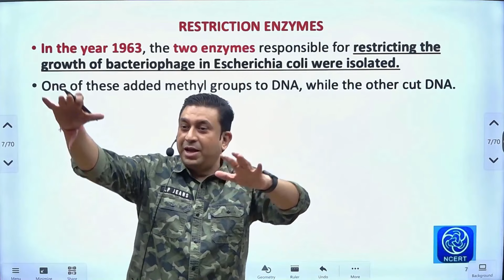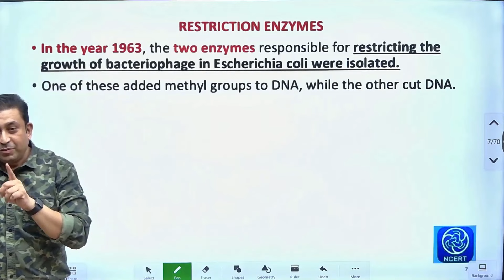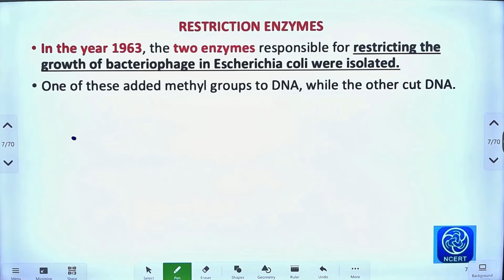एक गलती और AIIMS Delhi हाथ से निकल गया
Video Link:    • Epic Cinematic China Music (Copyright...

𝗙𝗼𝗰𝘂𝘀 𝗕𝗮𝘁𝗰𝗵 𝗳𝗼𝗿 𝗡𝗘𝗘𝗧 𝟮𝟬𝟮𝟱 𝗼𝗻 𝗬𝗼𝘂𝗧𝘂𝗯𝗲 - 𝗙𝗿𝗲𝗲 𝗔𝗰𝗰𝗲𝘀𝘀

We are excited to announce that all video lectures for the NEET 2025 preparation will be available for free on YouTube and the Biomentors app/website.
These lectures will be streamed live at 4 PM from Monday to Thursday.
𝐄𝐱𝐜𝐥𝐮𝐬𝐢𝐯𝐞 𝐂𝐨𝐧𝐭𝐞𝐧𝐭 𝐰𝐢𝐭𝐡 𝐅𝐨𝐜𝐮𝐬 𝐁𝐚𝐭𝐜𝐡 𝐒𝐮𝐛𝐬𝐜𝐫𝐢𝐩𝐭𝐢𝐨𝐧

The subscription fee is ₹2499, which can also be paid in four installments of ₹699 each.
𝐖𝐢𝐭𝐡 𝐭𝐡𝐢𝐬 𝐩𝐮𝐫𝐜𝐡𝐚𝐬𝐞, 𝐲𝐨𝐮 𝐰𝐢𝐥𝐥 𝐫𝐞𝐜𝐞𝐢𝐯𝐞:
• Daily Online DPS (Daily Practice Sheets)
• Weekly Online Tests (every Saturday)
• Audiobooks
• On-Demand Tests
• Test Challenges
• Access to a Discussion Platform
• Test Analytics
• Doubt Resolution Platform
• Lecture PDFs and Updated Booklets

𝐁𝐢𝐨𝐦𝐞𝐧𝐭𝐨𝐫𝐬 𝐚𝐩𝐩 - Biomentors online
𝐓𝐡𝐞 𝐅𝐨𝐜𝐮𝐬 𝐛𝐚𝐭𝐜𝐡 𝐬𝐜𝐡𝐞𝐝𝐮𝐥𝐞 𝐟𝐨𝐫 𝐭𝐡𝐞 𝐮𝐩𝐜𝐨𝐦𝐢𝐧𝐠 𝐰𝐞𝐞𝐤 𝐢𝐬 𝐚𝐬 𝐟𝐨𝐥𝐥𝐨𝐰𝐬:

👉12 𝐀𝐮𝐠𝐮𝐬𝐭 : Physics - Motion in a straight line (Lecture 2)
👉13 𝐀𝐮𝐠𝐮𝐬𝐭 : Chemistry - Periodicity (Lecture 1)
👉14 𝐀𝐮𝐠𝐮𝐬𝐭 : Biology - Cell cycle cell division (Lecture 1)

💥All the lectures will be conducted Live on Biomentors youtube channel and Biomentors app/website

𝐀𝐥𝐥 𝐋𝐞𝐜𝐭𝐮𝐫𝐞𝐬 𝐰𝐢𝐥𝐥 𝐛𝐞 𝐋𝐢𝐯𝐞 𝐟𝐫𝐨𝐦 𝟒 𝐏𝐌 𝐨𝐧𝐰𝐚𝐫𝐝𝐬

Can i crack neet 2025 in first attempt
Can i crack neet 2025 in one year
Neet 2025 one year planning
neet pg 2024 latest update today
neet ug 2024 latest update
neet ug2024 latest update